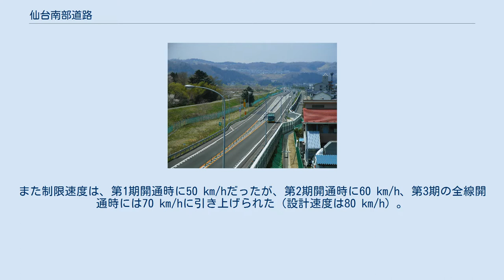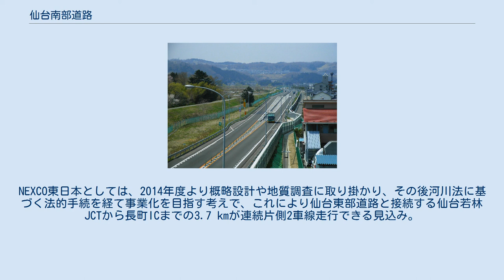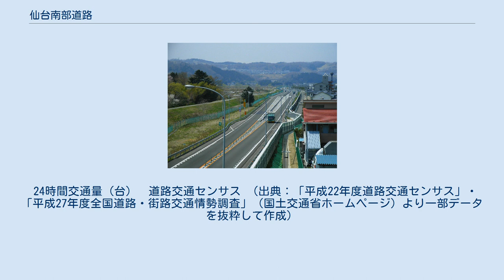仙台南部道路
名取川北岸を走る仙台南部道路 （仙台市太白区、2005年4月） 仙台南部道路（せんだいなんぶどうろ）は、宮城県仙台市若林区の仙台東部道路・仙台若林JCTから宮城県仙台市太白区の東北自動車道・仙台南ICに至る自動車専用道路（有料道路）である。
 高速道路ナンバリングによる路線番号は、山形自動車道とともに「E48」が割り振られている。
 仙台市南部の郊外を東西に走り、おおよそ名取川に沿う。
 当路線は当初、国道286号と国道4号仙台バイパスを結ぶ産業道路として、また東北自動車道・仙台南IC（1973年開設）から仙台港（1971年開港）方向へ向かう車が仙台市都心部を通らずに仙台バイパスへと向かう事による市内の渋滞緩和などを目的として、1974年3月から通常の有料道路（仙台南有料道路）として建設された。
第2期工事により仙台東部道路と接続し、仙台南部道路と改称。
第3期工事により東北自動車道とも接続した。
その後、仙台南ICとの接続部の料金所を廃止して東北道との間がジャンクション化され、仙台都市圏環状自動車専用道路（ぐるっ都・仙台）の南側を構成している。
 道路規格は全線が第1種3級であり、第1期および第2期の区間はほとんどが盛土、第3期区間はほとんどが高架の道路である。
また制限速度は、第1期開通時に50 km/hだったが、第2期開通時に60 km/h、第3期の全線開通時には70 km/hに引き上げられた（設計速度は80 km/h）。
 宮城県道路公社が建設し、管理・運営をしてきたが、2013年7月1日に東日本高速道路株式会社に移管された。
この際に路線の指定も宮城県道53号仙台南インター線から変更され、国道6号に指定されている。
 当初計画では、建設中の東北自動車道・仙台南ICから名取川右岸（南岸）の名取市内を高舘熊野堂 - 高舘吉田 - 上余田と東に向かうルートだったが、自動車排出ガス規制や騒音対策が現在ほど厳しくなかった当時、産業道路でもある当路線は大気汚染や騒音問題などの公害を招くとして、地権者を中心とする反対運動にあい、名取市議会も同調した。
そのため、1974年（昭和49年）2月18日の宮城県議会土木常任委員会において当初計画は正式撤回され、名取川左岸（北岸）を通過する新ルートが提示された。
結局、第1期工事は山田（山田料金所）から大野田（長町出入口）まで名取川左岸（北岸）堤防沿いに仙台市内のみを通過する区間で建設されることになり、同年3月に着工、1981年（昭和56年）1月31日に開通した。
 第2期工事は、第1期の東側に延伸し、仙台東バイパス（当時の呼称。現・仙台東部道路）に接続する計画を立てた。
大規模な圃場整備事業がなされた若林区日辺において反対運動があったが建設は進み、1994年（平成6年）3月30日に仙台東部道路の一部区間開通（仙台空港IC - 仙台東IC）と同時に供用開始された。
 第3期工事は、第1期の西側に延伸し、名取川右岸（南岸）に渡って名取市内の国道286号上空を高架道路で通し、仙台市内に入って仙台南ICに接続するルートで建設された。
2001年（平成13年）8月1日、仙台東部道路の全線開通に合わせ、当路線も全線開通した。
 その後、仙台南ICとの接続部の料金所を廃止して直接接続する工事が進められ、ジャンクション化が完成した。
 当道路は建設当初は宮城県道路公社が管理していたが、東北自動車道、仙台東部道路との接続後、日本道路公団の民営化に伴い東日本高速道路の管理する道路との料金・時間割引サービスの格差が問題となった。
この為、県道路公社の廃止も選択肢に入れた当道路の有償移管が度々提案されていた。
これらの経緯を受けて、東日本大震災からの復興事業の一環として仙塩道路（三陸自動車道）の4車線化の際、仙台南部道路の東日本高速道路への有償移管も合わせて決定。
尚、この時の見通しでは早ければ2012年度にも移管される予定だった。
 道路の移管に伴い最大の障壁となったのは法令上の問題であった。
NEXCO東日本を含む会社が管理する道路の公社への移管については道路整備特別措置法に規定（第50条）があるものの、今回のように公社から会社への移管についての規定はなく、道路整備特別措置法の有料道路制度の趣旨・目的に即した形での移管が検討された。
その結果、公社所有の仙台南部道路を道路法（第10条）に基づき路線廃止し、同法（第92条）に基づく不要物件とした上でNEXCOがこれを買い取り、特別措置法（第3...